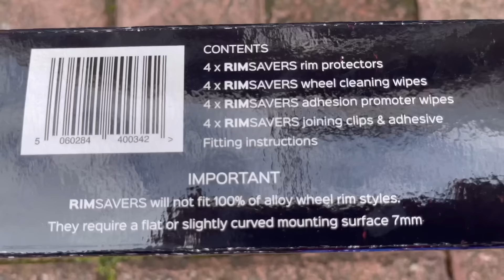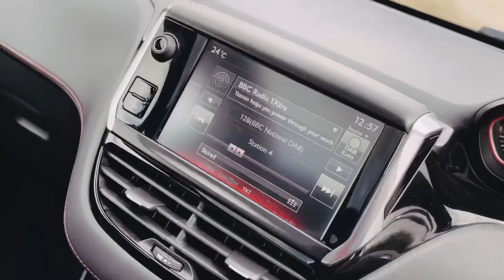🔥 SAVE YOUR ALLOYS FROM CURB DAMAGE! *PEUGEOT 208 GTI* 😈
So the guys at @Rimblades have sent these wheel protectors for my Peugeot 208 GTI !

Let us know what you think of this product by commenting in the comment section below

PROMO10

FOLLOW RIMBLADES ON INSTAGRAM @rimbladesltd

FOLLOW MYSELF ON INSTAGRAM @Azarn_p